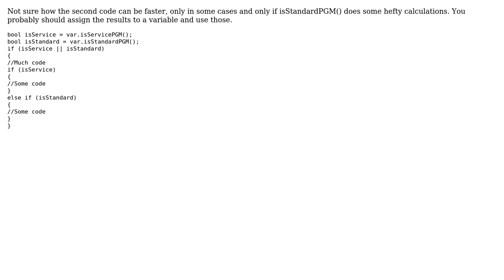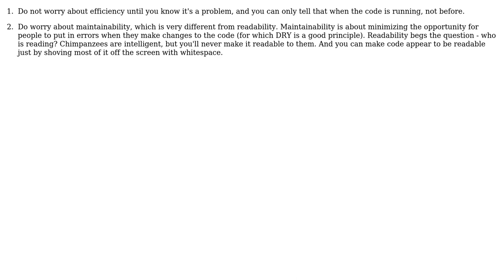Software Engineering: Should i use a more functions to increase readability? (3 Solutions!!)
Software Engineering: Should i use a more functions to increase readability?

With thanks & praise to God, and with thanks to the many people who have made this project possible! | Content (except music & images) licensed under CC BY-SA | Music | Images & others | With thanks to user wa4_tasty_elephant user Mike Dunlavey user Mac70 user ElDuderino user 5gon12eder and the Stack Exchange Network Trademarks are property of their respective owners. You are responsible for your own actions.